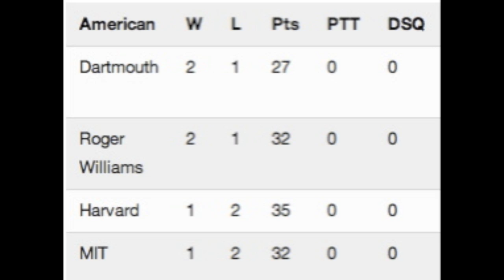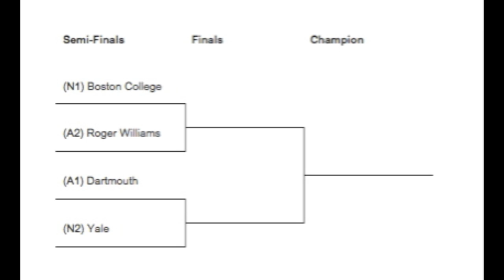Week 4 Highlights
Last weekend in the Regular Season of the NEISA Team Racing Challenge.  MIT faces Dartmouth and we break a three-way tie between Boston College, Yale, and Tufts.